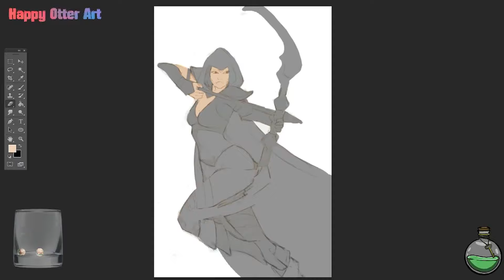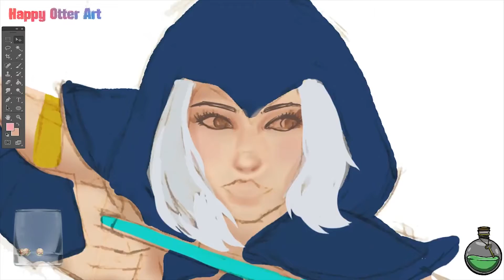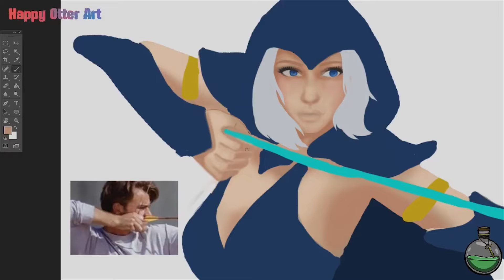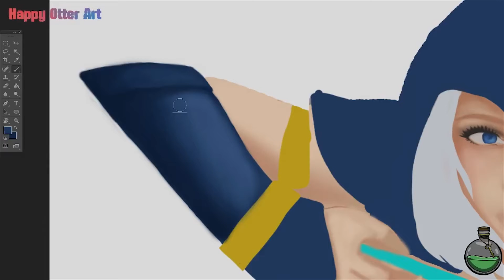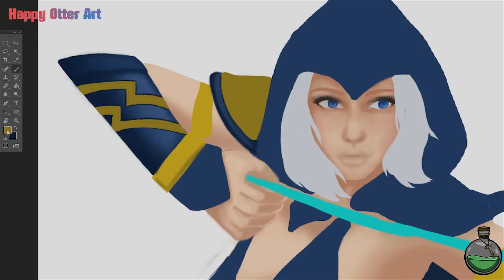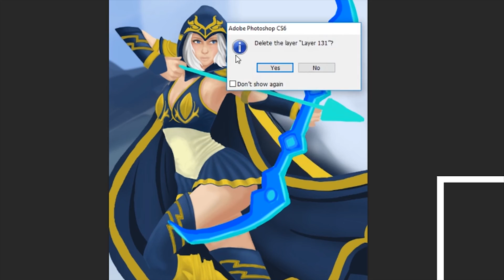Painting Ashe | League of Legends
Hi guys, i'm back. hope you enjoy the video.